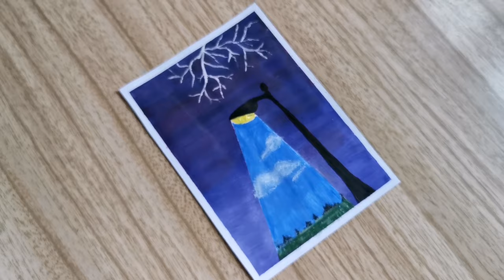Simple Double Exposure Painting | Acrylic Painting | Easy Acrylic Painting | Night Sky Painting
Here is a simple double exposure painting 🖌️🎨

Hey guys! ☺️🌸

If you're new here I hope you check out some of my other art videos too! Let me know what you guys think of today's painting in the comments below.

Materials:

✨ Acrylic paint

✨ Brushes - (Set 1)
(Set 2)

✨ Watercolour paper - (A5 watercolour paper)
(A4 watercolour paper)
(Moleskin watercolour sketchbook)

✨ Tape - (Single roll of tape)
(3 rolls of tape)

Filming equipment and other:

✨ Phone tripods - (Standard tripod)
(Overhead tripod)

✨ Lights - (Ring light)
(Softbox lights)